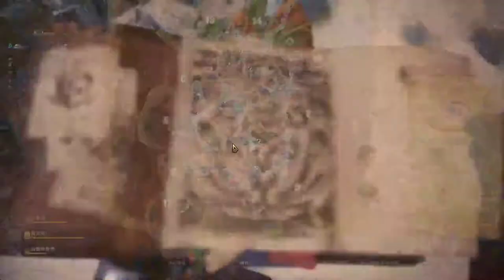【繁星】MHWI 魔物獵人冰原 下午 2020 2 15 【2】